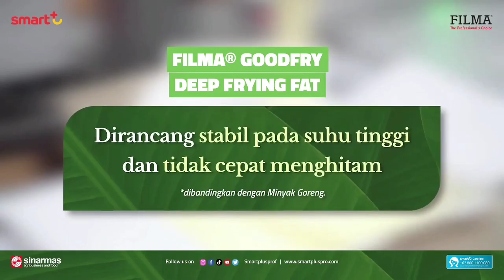Cara Tepat Menggunakan Minyak Goreng Padat - Filma Goodfry